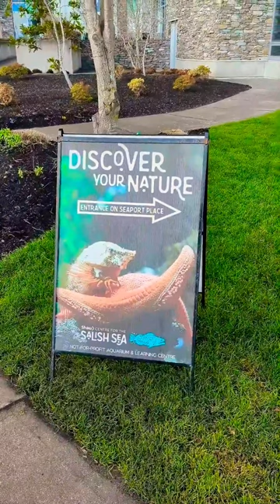Beacon Park: Sidney's Hidden Gem! 🌟